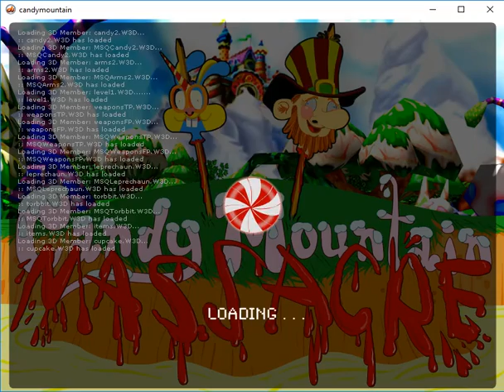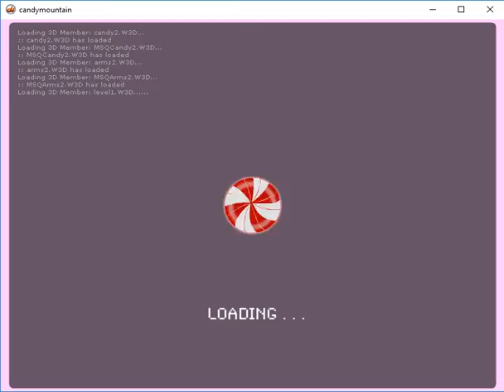Candy Mountain Massacre